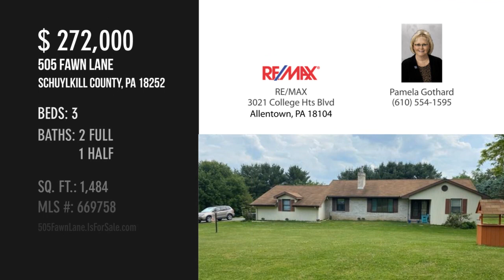505 Fawn Lane, Schuylkill County, PA 18252 - Pamela Gothard - MLS 669758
505 Fawn Lane
Schuylkill County, PA 18252
MLS 669758

Great country location in West Penn Twp! Wonderful ranch style home set in a spectacular park-like setting and welcoming natural space for entertaining or a relaxing summer retreat. The tiled entry way with a large coat closet will keep all your outdoor wear. Open concept kitchen and dining area bring the entire family together and allow for easy entertaining and conversation. The center fireplace in the living room is a stylish concept adding a level of warmth and coziness to family gatherings. Laundry room is conveniently located on the first floor. The lower level has a partially finished family room and work/man cave.  The covered back porch and patio provides additional relaxation or entertainment space. The large shed will hold all your yard maintenance tools. There is a large two car attached garage with new door and opener. This one won't last long, call today!

Contact Agent:
Pamela Gothard
RE/MAX